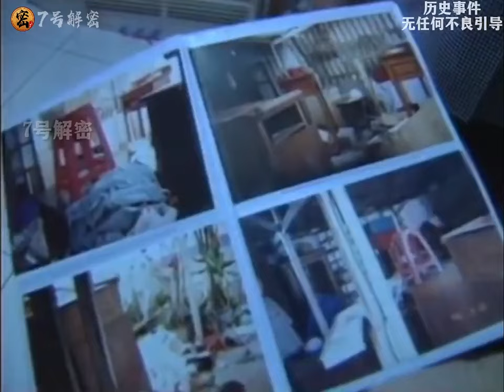【珍贵历史影像】1998年印尼大屠杀，排华事件真实现场录像